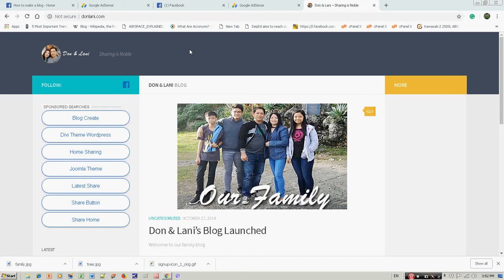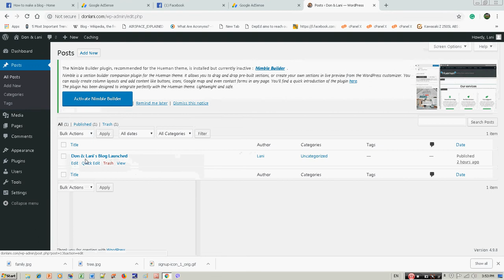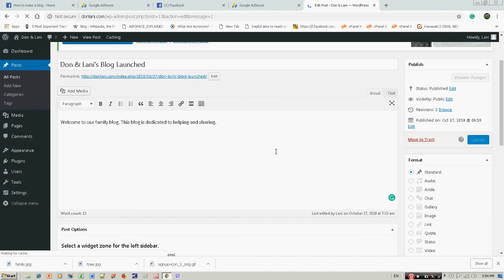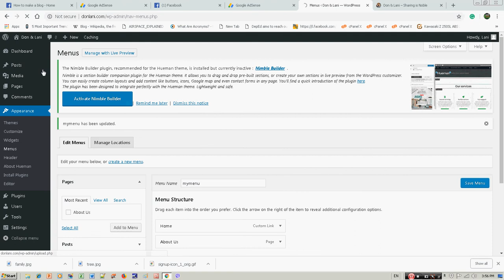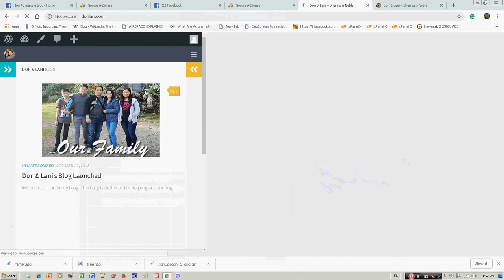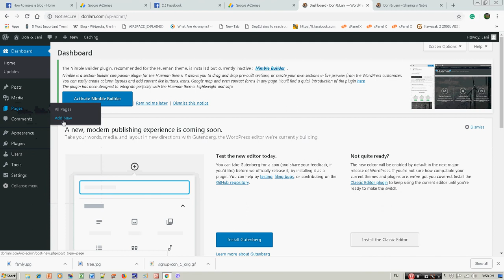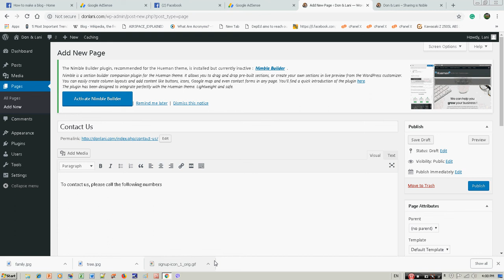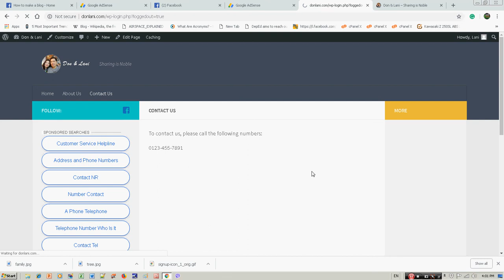How to edit Hueman theme in Wordpress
by Hostwifi Web Solutiuons for Bloggers Academy.  If you are a newbie and intending to create an earning blog, upload your site with us at Hostwifi Web Solutions and you get customized tutorials to be able to create your site yourself and save tons of dollars paid to developers.